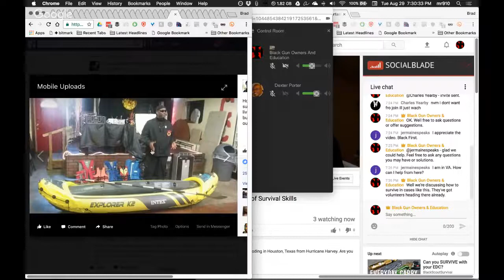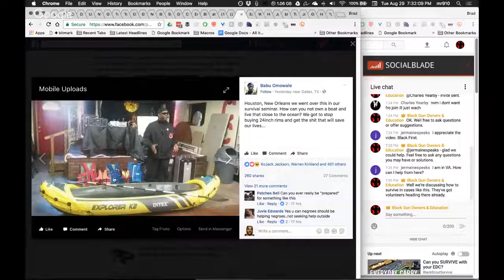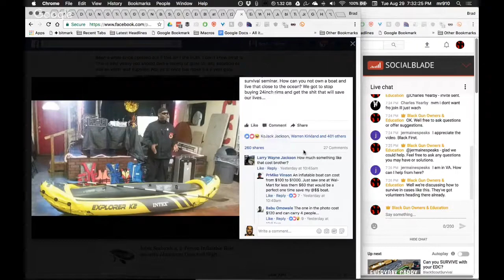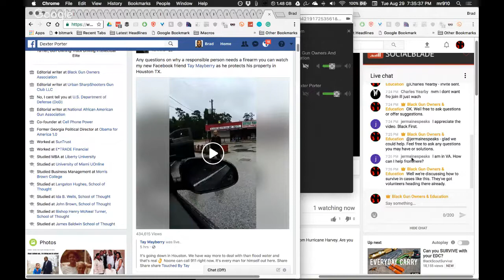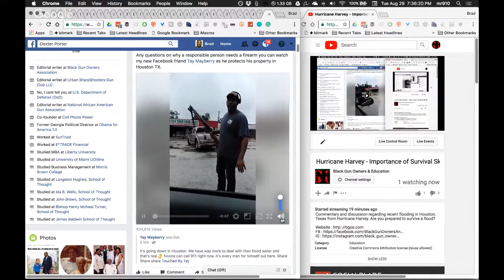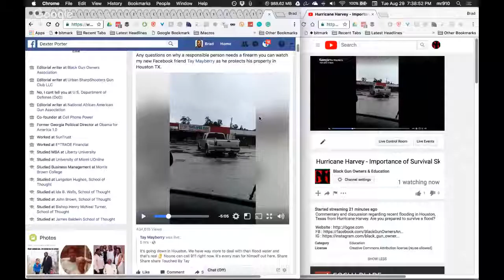Hurricane Harvey - Importance of Survival Skills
Commentary and discussion regarding recent flooding in Houston, Texas from Hurricane Harvey. Are you prepared to survive a flood?